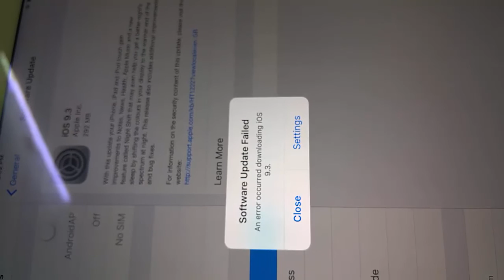Software Update Failed: An error occurred downloading iOS 9.3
Solution Recommended: Check your 3g or 4g connection, if you are using mobile data connection. Ensure good signal coverage. Switch from 2g to 3g.
Check for Internet problem or network problem.